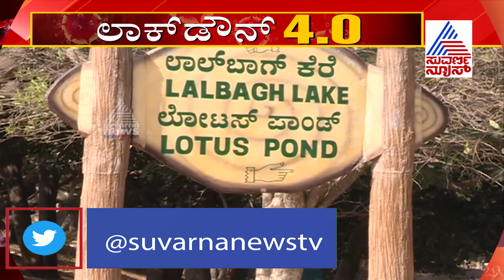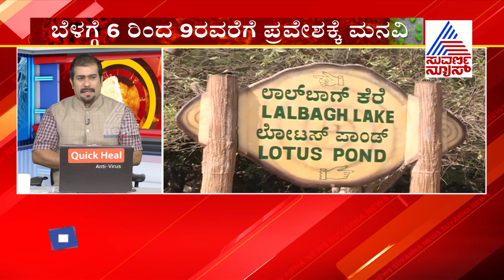Lalbagh Walkers Association Requests CM BS Yediyurappa To Allow For Walking In Lalbagh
Lalbagh Walkers Association Requests CM BS Yediyurappa To Allow Entry For Walkers In Lalbagh